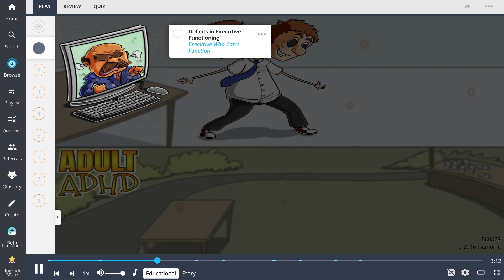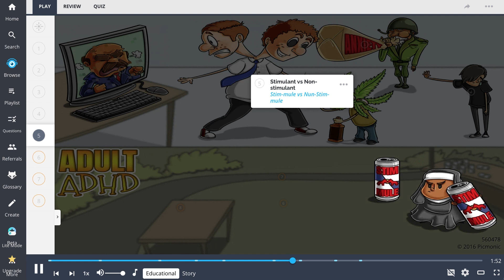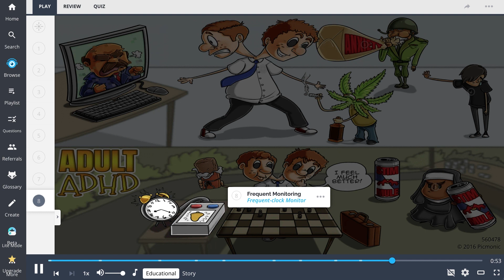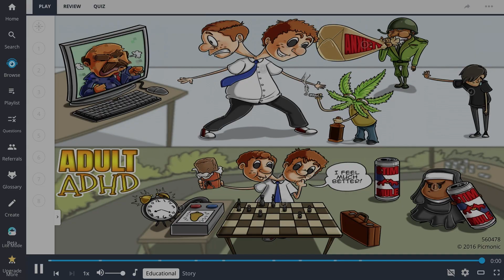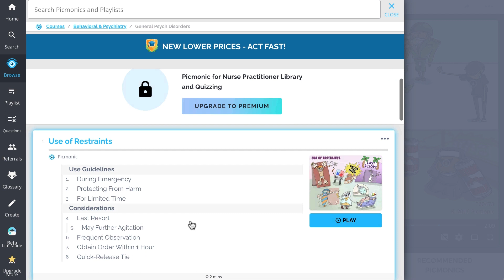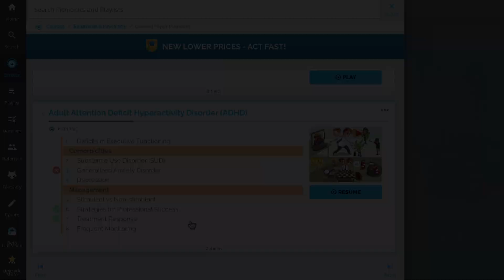All About Adult ADHD! (Step 1, COMLEX, NCLEX®, PANCE, AANP)